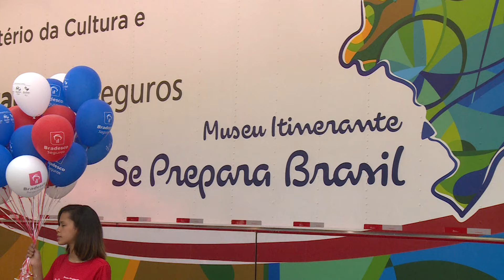Museu Itinerante Prepara Brasil estaciona em Teresina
A carreta do Museu Itinerante Prepara Brasil, que conta a história do das Olimpíadas e das Paraolimpíadas. Equipamentos antigos se contrastam com as novas tecnologias das competições. No Piauí , antecede a chegada da Tocha das Olimpíadas. Bom Dia Assembleia e Esporte na Área.